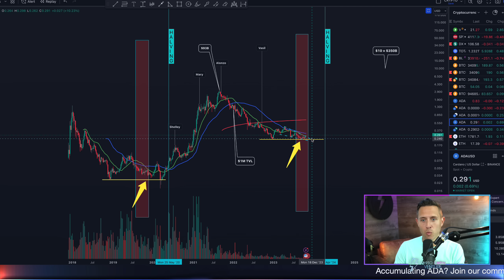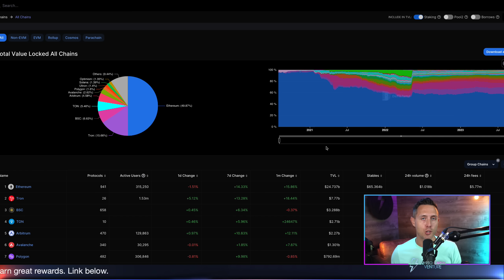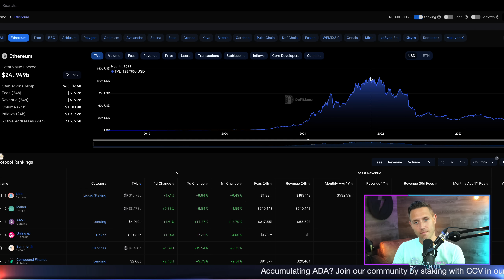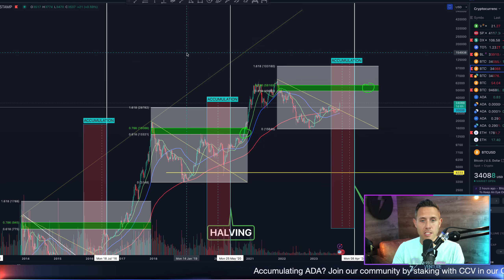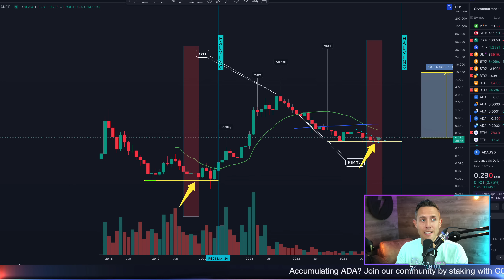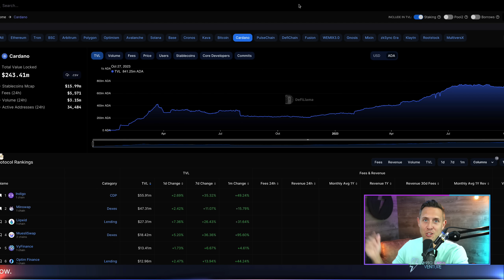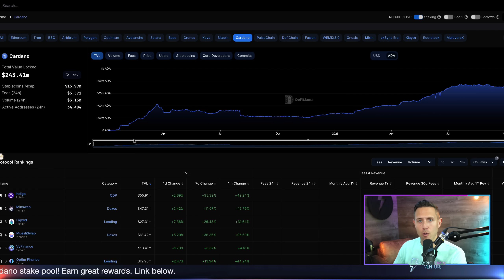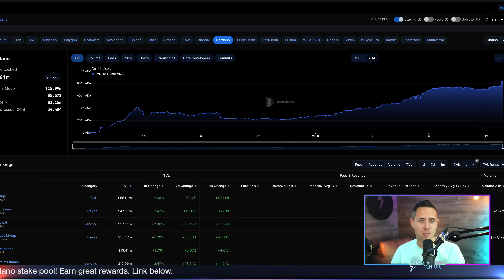Cardano SHATTERS New Record! ADA Is About To Do The UNTHINKABLE!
In this video, I dive deep into the current state of Cardano and its potential, underscoring the data and metrics that many are overlooking. While the crypto space has been critical of Cardano, pointing out its $243 million TVL (Total Value Locked), they often ignore the staggering $12 billion in liquid staking, which, if acknowledged, would place Cardano right behind Ethereum in terms of TVL. By comparing Cardano's growth with Ethereum's historical trajectory, I posit that Cardano might actually be ahead of the curve. For me, the glaring omission of this data by the larger crypto community not only misrepresents Cardano's potential but also boosts my bullish sentiment. I emphasize the importance of truly understanding data to prepare for the next crypto cycle, noting that Cardano combines Bitcoin's security with Ethereum's programmability. With Cardano hitting all-time highs and its innovative projects on the rise, it's an ecosystem I'm keenly watching and believe others should too. Your support means a lot, and I invite your thoughts and feedback.